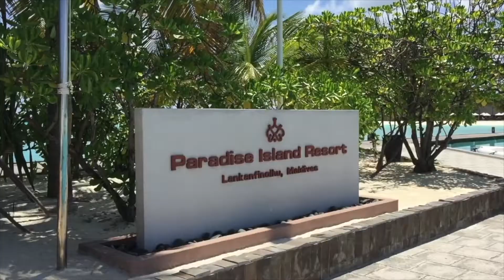Best resort in the worlds of Malidve 2019, VlogT#1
The Maldives (About this soundlisten); Dhivehi: ދިވެހިރާއްޖެ Dhivehi Raajje), officially the Republic of Maldives, is a small country in South Asia, located in the Arabian Sea of the Indian Ocean. It lies southwest of Sri Lanka and India, about 1,000 kilometres (620 mi) from the Asian continent. The chain of 26 atolls stretches from Ihavandhippolhu Atoll in the north to Addu Atoll in the south. Comprising a territory spanning roughly 298 square kilometres (115 sq mi), the Maldives is one of the world's most geographically dispersed sovereign states as well as the smallest Asian country by land area and population, with around 427,756 inhabitants. Malé is the capital and the most populated city, traditionally called the "King's Island" for its central location.

Pitor is a Cambodian Blogger do content  Aviation, Travels and Tips, he like sharing videos on social media  motivation all people to make it happen.